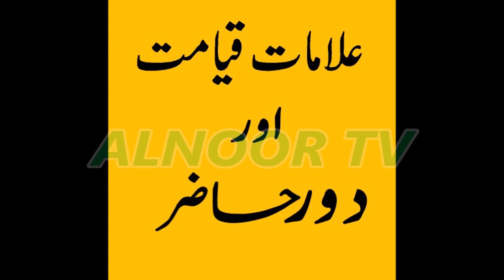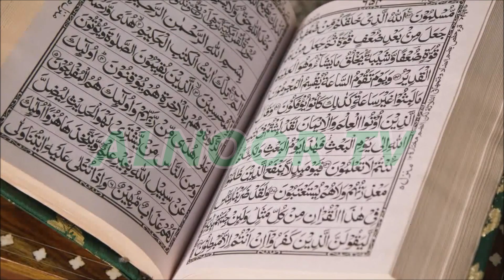5 Sign Of Judgement Day In The Present Time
5 Sign Of Judgement Day In The Present Time,
5 Minor Signs Before The Day Of Judgement In Present Time,
5 Signs Of Before Qayamah In Present Time
Dour e hazir mein qayamat ki 5 aham nishaniya
Moujoda dour mein zahir 5 alamat e qayamat

Chapters:
00:00 Introduction
0:56 = !: Beyaai, Shamelessness.
1:09 = 2: Aurtoon ki tedad mein ziadati, Increase the number of women.
1:23 = Waldeen ki nafermani, Disobedience of parents.
1:45 = Namaz ki adaigi mein laperwahi, Negligence in saying prayers.
2:27 = Islam per qayam rehna mushkil ho jaye ga, Staying on Islam will be difficult.